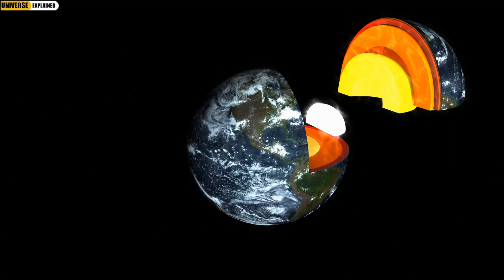Scientifically Impossible Places on Earth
Radioactive lakes, rivers that can boil you alive, and lakes that turn things to stone – these all sound like something straight out of a sci-fi fantasy, but they’re real places on Earth – and today we’re going to take you there:
• Number 7. Shanay-Timpishka The Boiling River
Starting off our list as one of the most bizarre, scientifically questionable places on Earth is the Shanay-Timpishka, also referred to as the “Boiling River”. Take one step into this 4  mile long Amazonian River, and you will be boiled alive from the inside out! The River, located in Peru, reaches temperatures of over 91 degrees Celsius. Sure, waters of these temperatures are not unusual, but they are usually fed by a nearby volcano. The Shanay Timpishka River, however, doesn’t have a volcano in sight. So what does cause this phenomenon? Scientists believe that cracks in the fault lines allow the boiling hot water from underneath the Earth to heat the river, but this is really only just a theory. To date, the Shanay Timpishka River is a mystery – and one that should be avoided if you don’t want to turn into soup.
• Number 6. Lake Karachay
Moving on from rivers to lakes, we move onto Lake Karachay – the most polluted place on the planet. The problem stems from the pollution of the nearby nuclear facilities and the radioactive material that was dumped there by the Soviet Union. And if you think Chernobyl is bad, this place makes Chernobyl look like a great area to set up a family home! Just how polluted is the lake? In the 1990s, if you were to stand on the shores for one hour, you would be exposed to a radiation dose of over 600 roentgen – which would pretty much seal your fate. Today the site is covered mostly in concrete, but is still considered to be one of the most dangerous places on the planet.
• Number 5. The Petrifying Well –
 We all know that witches can’t really turn men into frogs, but a well that can turn you into stone? Surely that can’t be real either – or can it? In Knaresborough, North Yorkshire lies a well where anything that it touches it turns into stone! Of course, the process isn’t immediate, but leave something under the trickling water for three to five months, and you will return to a statue! What causes this unbelievable phenomenon? For years it was believed that the well was cursed by a witch. But scientists nowadays tribute the so called spell to a high mineral content within the water. Just as stalactites are formed inside of caves, the mineral within the water can create a shell over anything it touches .

• Number 4. The Blue Pond of Hokkaido
Starting to think twice about swimming in strange waters? Don’t worry, not every water mass on our list is dangerous! Hence, the Blue Pond of Hokkaido, also referred to as the “Kool-Aid colored Lake”. Just one look at the lake, and there’s no doubt as to why it received it’s nickname, but where did the lake get it’s unique, electric blue shade that changes colors with the seasons?  Scientists theorize that the unique colors of the water come from the high concentration of aluminum hydroxide that is in it. The water itself, of course, is clear, but when the particles reflect the sky, the water suddenly takes on it’s kool-aid color. And the best part? It’s safe for a visit!
• Number 3. Kawah Ijen –
 Kool-aid blue water is one thing, and it might not be that difficult to believe, but blue lava? Yes, it’s real – and it comes from the Kawah Ijen volcano in Indonesia. Built into the volcano is a sulphur mine where no flashlights are needed at night time. Rather, workers within the mine are guided by a glowing blue light that trickles down the walls like lava. But don’t be fooled – the name the “Blue Lava Volcano” is actually quite deceiving. Despite the name, the blue trickle isn’t actually lava, its sulphur. According to scientists, when the sulphuric gases within the mine heat up, they shoot blue flames up to 5 meters in the air. These gasses then condense into liquid sulphur, which then trickles down the walls giving the appearance of a neon blue lava.
• Number 2. The Ringing Rocks of Pennsylvania –
Okay, so you’ve just turned your teddy bear into stone, and now you hit it – what do you hear? Probably not the sound of a cymbal! But when you hit the Ringing Rocks of Pennsylvania, that is exactly the sound that you hear. And if that’s not strange enough, nobody knows why the rocks are where they are.
• Number 1. The Never Ending Light Storm
We’ve all heard of the Never Ending Story, but what about the Never Ending Light Storm? Storm hunters will love this one, for in Western Venezuela, there is a storm that rarely ever ends.